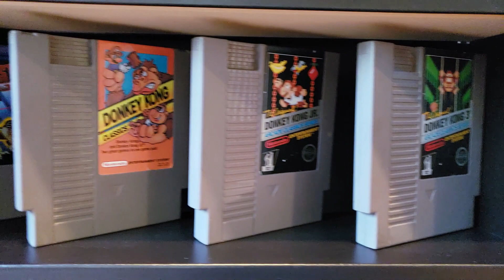NES (Nintendo Entertainment System) Collection! 2023 Update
Join me as I share the updated

coe33 is on Twitch: LIVE streams every Tuesday and Thursday at 7PM (pst).

The Game Hunters are a Brother and Sister team who love to collect and play video games. We track down bargains at garage sales, thrift stores, pawn shops and game stores across the state of Oregon. All of our videos are unscripted, family friendly and made for one reason...Fun!

Join the community Discord! The Dragon's Lair

See something cool in our game room? Interested in the equipment we use to film our vids? Check out the TGH Amazon store for links to our favorite gaming products